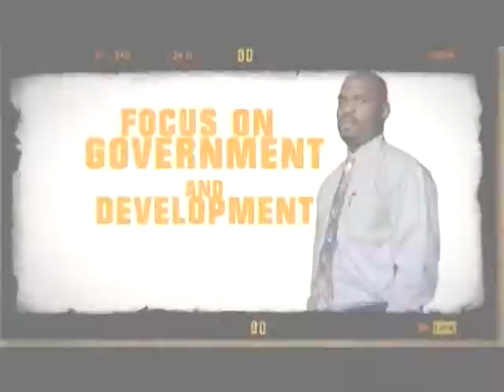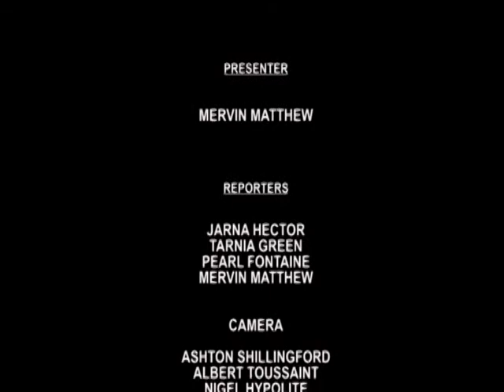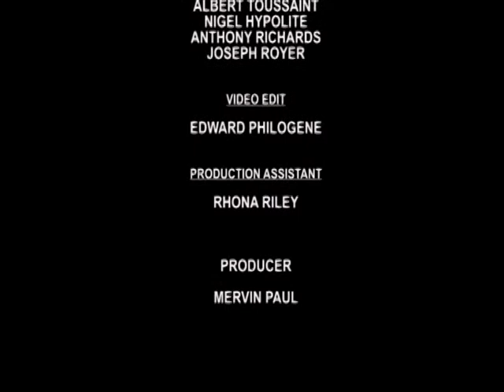GIS Dominica, National Focus forJune 4, 2013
National Focus Tuesday June 4th, 2013
Anchors: Mervin Matthew and McPherson St. Luce